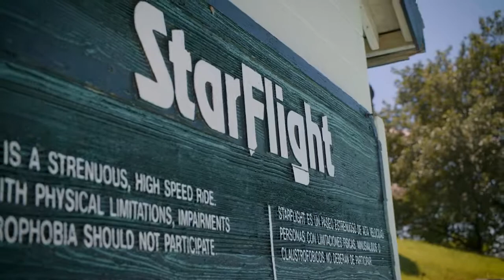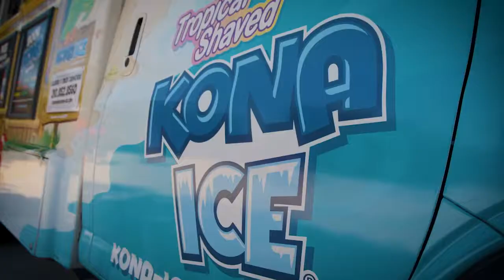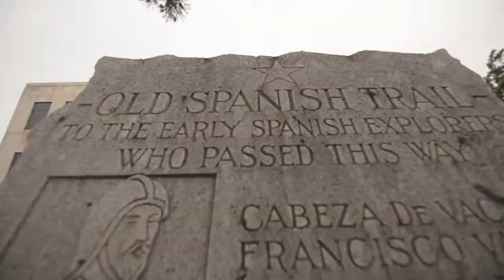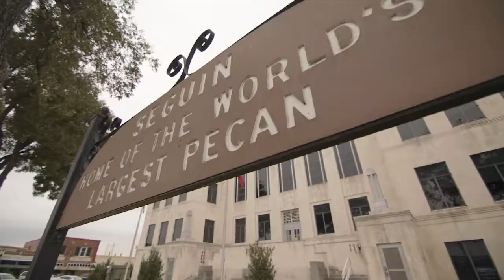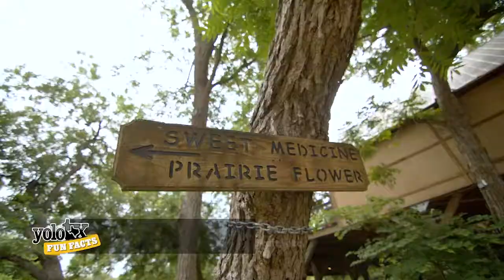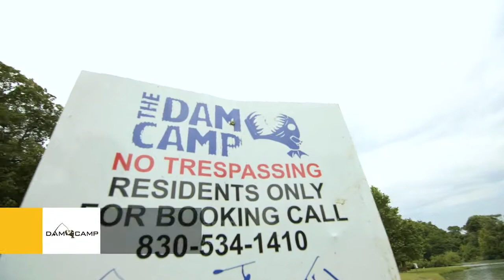YOLO TX - Episode 41, Season 2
Head out with Yolo, TX as we explore Splashtown and Seguin!
Mark your calendars! August 11th from 12:00 PM to 4:00 PM is our 4th annual SplashOutBullying event. 1 in 7 students in grades K – 12 are either a bully or have been a victim of bullying. Help us continue to bring awareness to stop bullying and speak up. Cartoon Network Spectrum News San Antonio Cap's Crusaders Extreme Escape